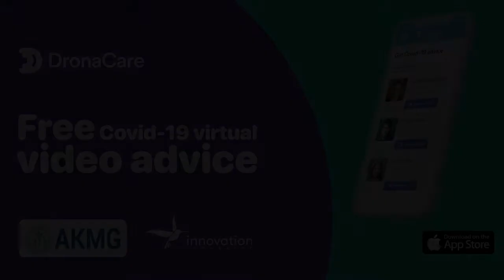DronaCare’s vision is to provide free COVID-19 virtual video advice to the people in need in India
Get free COVID19 virtual video advice from medical doctors in USA and Canada through DronaCare
DronaCare has been launched by the AKMG Association of Kerala Medical Graduates (AKMG) in a technology partnership with Innovation Incubator.
The users can sign up using their mobile number, set their language preference, and get a list of three doctor suggestions wherein the users can request advice from the available doctors at that time.
and also can be downloaded from the App Store.